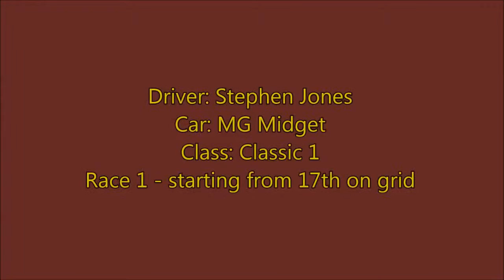Winton 'Festival of Speed' MG race 1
Steve Jones at the VHRR Winton 'Festival of Speed' 2015. This is race 1 (8 laps) for MG's and invited British. Steve is starting from 17th on the grid in his MG Midget.